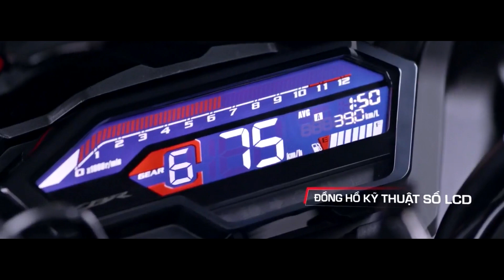Honda ra mắt CBR 150R 2021 nhập chính hãng hoàn toàn mới - Đối thủ của Yamaha R15 V4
- Như vậy thị trường Việt Nam đã có đủ bộ 3 Motor Sport 150cc, tuy là trễ nhất nhưng Honda CBR150R chắc chắn sẽ tạo ra một cơn sóng mới chưa từng có tại Việt Nam, hãy cùng điểm qua các trang bị trên chiếc xe này nhé :D !!!

- WaveXSG sẽ cố gắng cập nhật Walkaround sớm nhất ngay khi xe về đến đại lý !